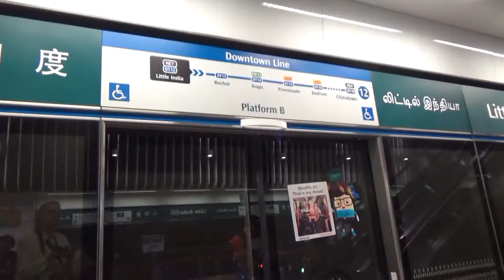Сингапур на метро